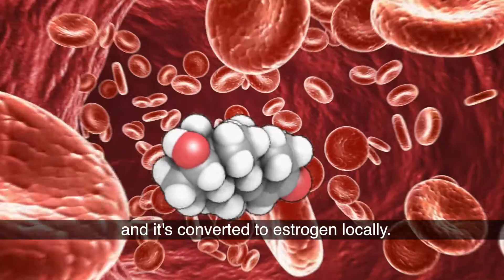Mouse masculinization traced to estrogen receptor in inhibitory neurons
What makes a male animal act "male?" Researchers at Cold Spring Harbor Laboratory (CSHL) have opened a black box in the brain whose contents explain one of the remarkable yet mysterious facts of life.